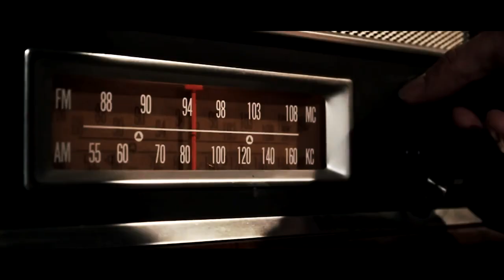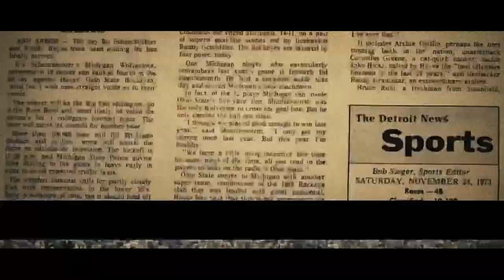Michigan Football Hype Show 2015 : THE GAME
University of Michigan Football hype video for the game vs ohio

Credited Sources: BigTenNetwork, ESPN, MGoBlueVideo, MaizeBlueNation, WolverineHistorian, Filmic Productions and Rampant Design Tools.